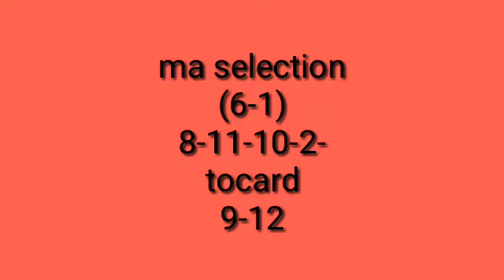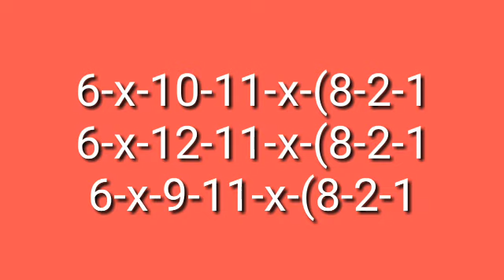quinte mercredi 12/04/23 R1c1